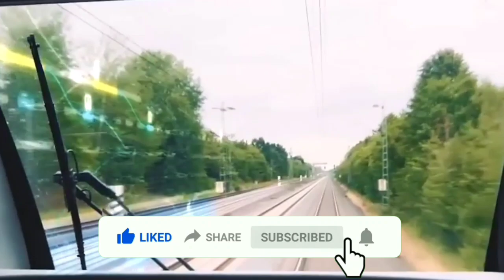🚅•MUMBAI-NAGPUR बुलेट ट्रेन व्हाया नाशिक•🛤️ Mumbai-Nagpur Bullet Train New Update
*IN VIDEO CREDIT: Respected Owners 👍

➖➖➖➖⭐️🙏धन्यवाद🙏 ⭐️➖➖➖➖➖

                 🌟 सूचना 🌟